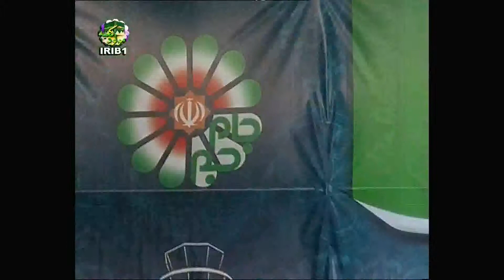ali fallah hasht behesht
ویدیو کامل  اجرای تیتراژ پایانی سریال هشت بهشت با صدای علی فلاح